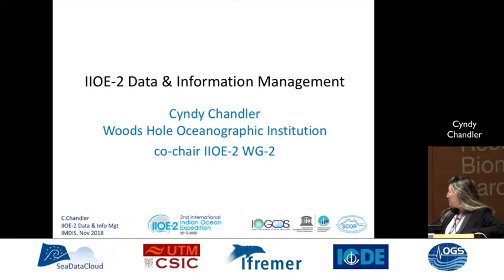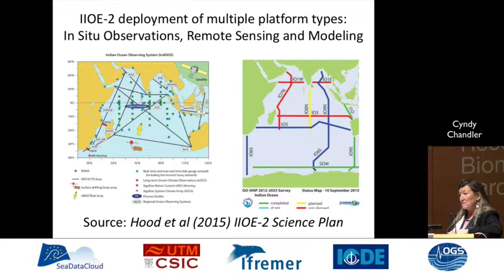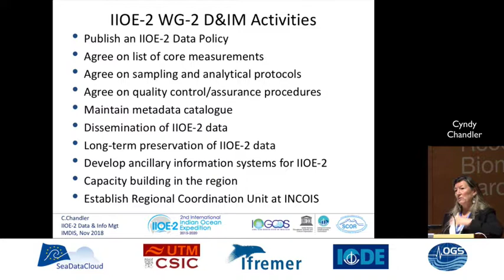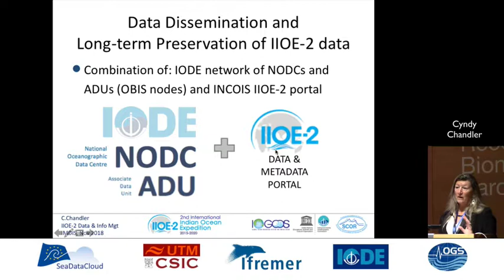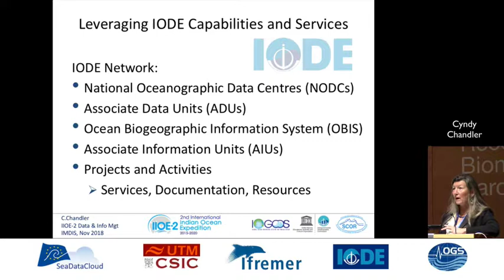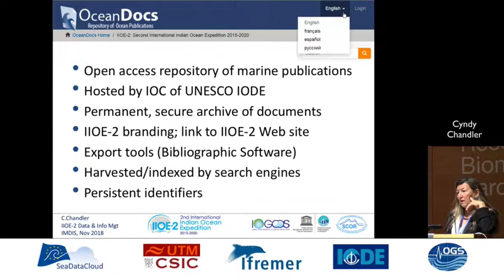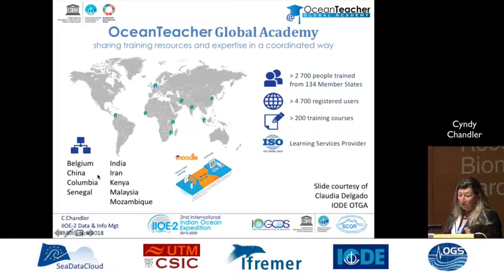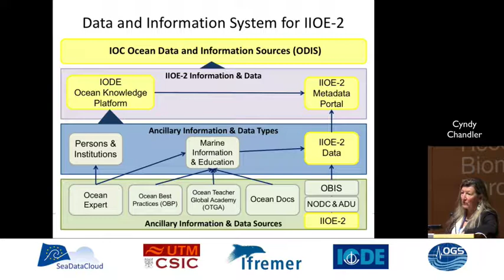IMDIS 2018 - IIOE-2 Data and Information Management - Cynthia Chandler